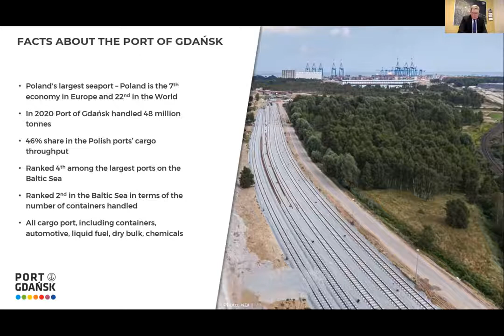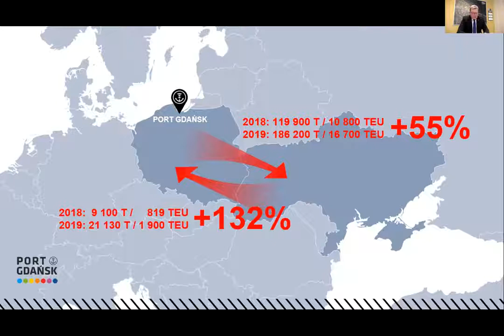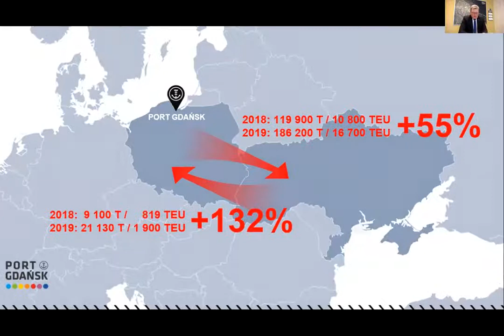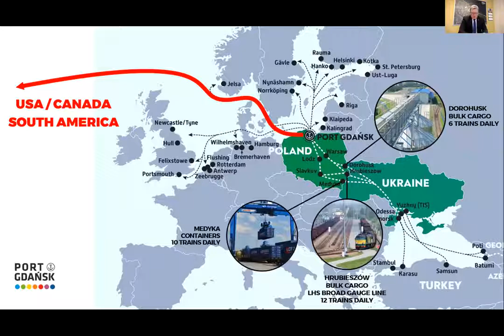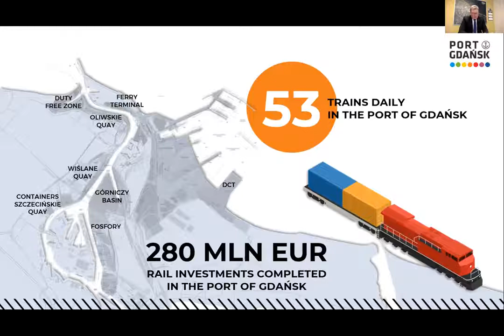01 Sławomir MICHALEWSKI, VP Finance, Port of Gdansk, Poland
Wystąpienie Sławomira Michalewskiego, VP Finance, Port Gdański, w ramach webinarium poświęconemu tematyce korytarza transportowego Bałtyk – Morze Czarne.